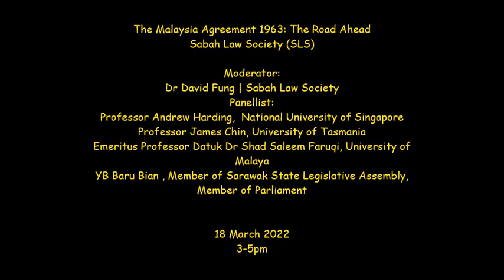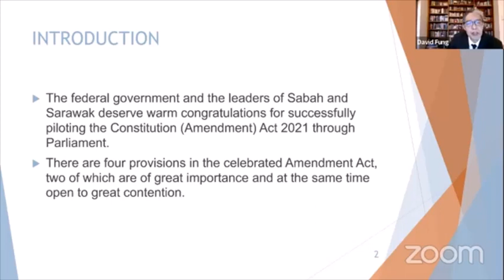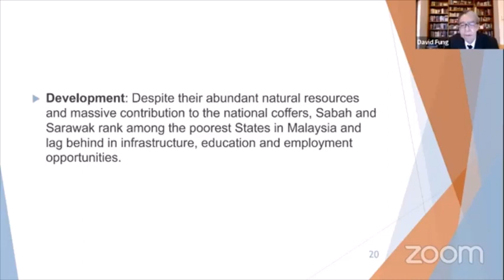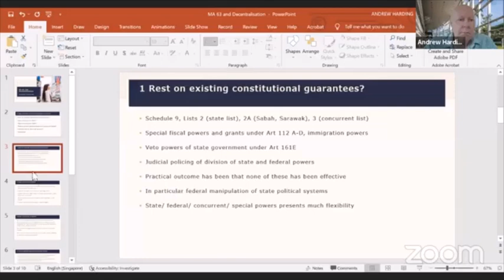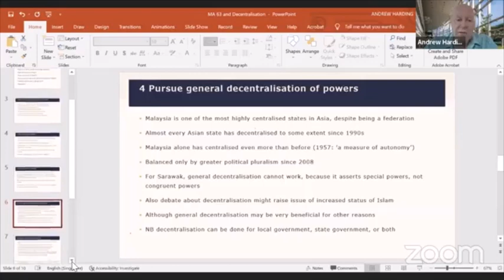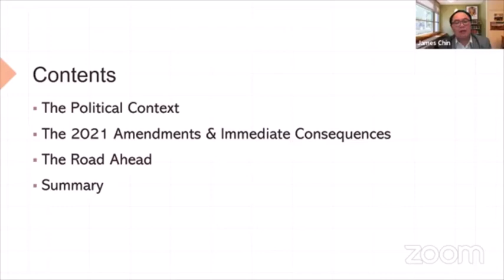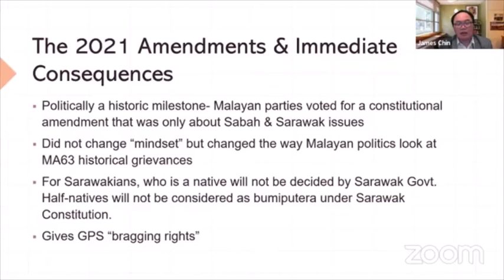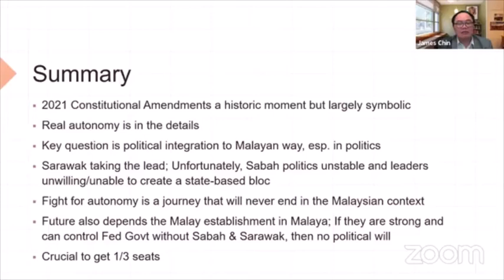The Malaysia Agreement 1963: The Road Ahead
09:00 Shad Saleem Faruqi, University of Malaya
24:45 Andrew Harding
50:40 James Chin
1:14:00 Baru Bain
1:33:00 Q n A  How do we move on?
1:38:50 How do you get MA63 into the education system?

organized by Sabah Law Society (SLS)
18 March 2022

Moderator: Dr David Fung | Sabah Law Society

Panelists:
Professor Andrew Harding,  National University of Singapore
Professor James Chin, University of Tasmania
Emeritus Professor Datuk Dr Shad Saleem Faruqi, University of Malaya
YB Baru Bian , Member of Sarawak State Legislative Assembly, Member of Parliament
On 19 October 2021, the Special Council on the Malaysia Agreement 1963 (MA63) agreed to the amendments to Article 1(2) and Article 160(2) of the Federal Constitution that would return Sabah and Sarawak to equal status with Peninsular Malaysia.

The amendments define the status of all states in Malaysia in line with the Federation of Malaya Agreement 1957, the MA63 and the position following Singapore’s exit in 1965.

On 14 December 2021, the Bill was passed by the Dewan Rakyat with more than a two-third majority, and on 23 December 2021, the same thing happened in the Dewan Negara. The Bill recognises the demands and special status of Sabah and Sarawak and will have the impact of strengthening their positions in the Federation of Malaysia.
The question now is what lies on the road ahead for Sabah and Sarawak, and in particular, the impact this will have on the relationship with Peninsular Malaysia.
This forum is organised by the Sabah Law Society, to explore the different perspectives and key considerations that will need to be taken into account.